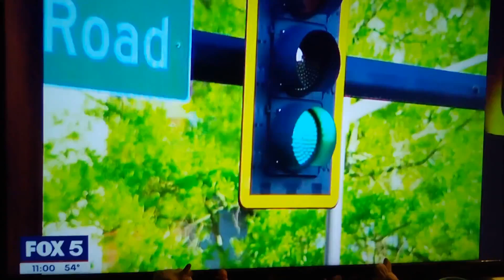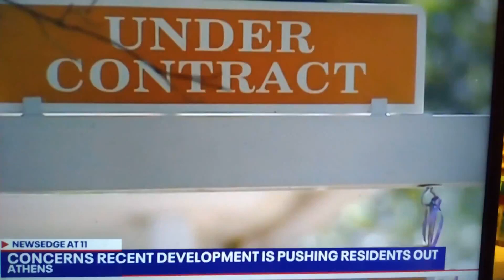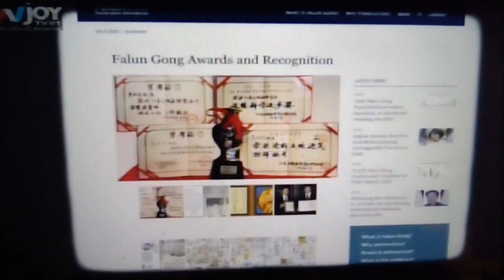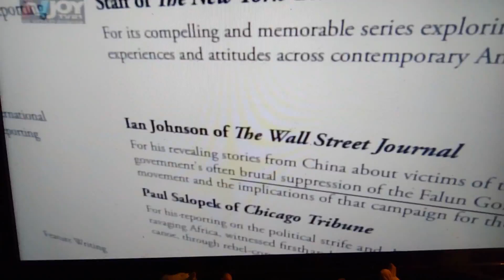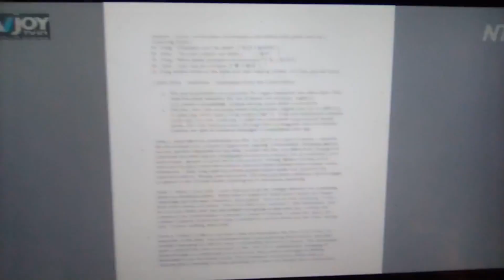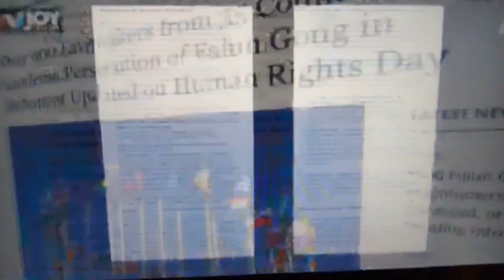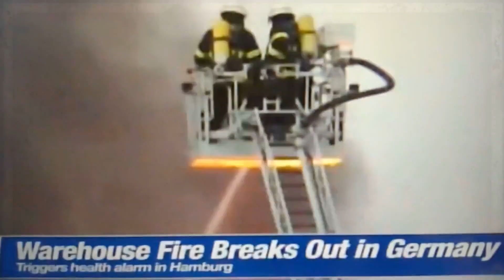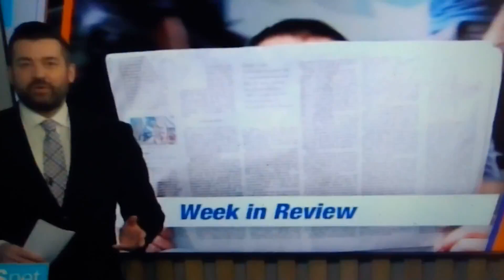4/9/23 The Good The Bad and The Ugly In Life